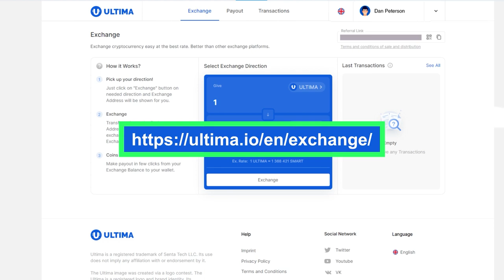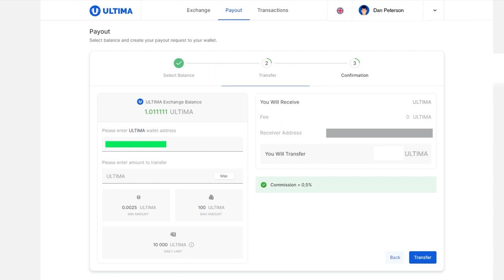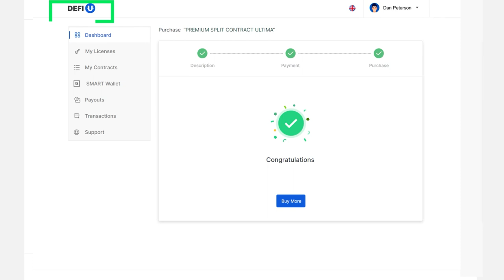Яаж Ultima Exchanger-ийн тусламжтайгаар DeFi-U сайт дээр бүтээгдэхүүн худалдаж авах вэ?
Хэрэв та DeFi-U сайт дээр багц худалдаж авах хүсэлтэй байгаа бол Ultima Exchanger дотоод солилцогчийг ашиглаж болно. Энэ бол хэрэглэгчид экосистемийн дотор USDT-г ULTIMA болгож, ULTIMA-г SMART болгож солих боломжтой байдаг платформ юм.

Ultima Exchanger-аар төлбөр хийх үйл явц ердөө хэдхэн минутын дотор явагддаг. Энэ заавраар бид та бүхэнд солилцогчоор дамжуулан бүтээгдэхүүний төлбөр хийх нийт үйл явцыг харуулна.